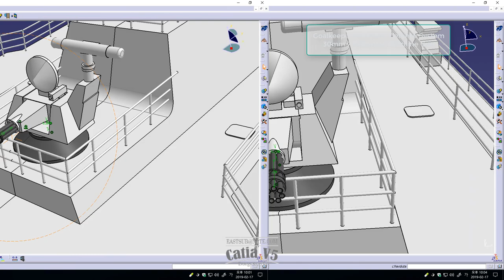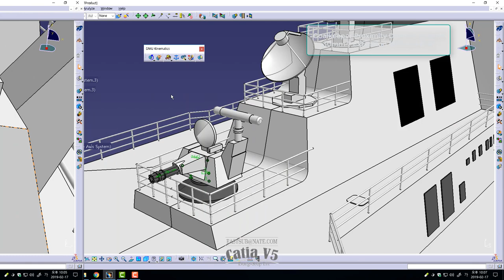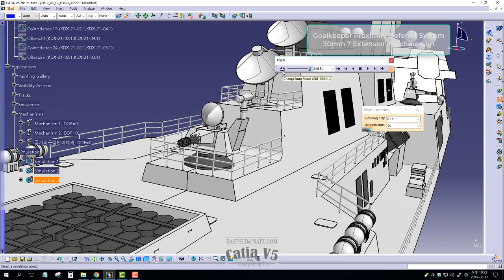[DMU] CATIA V5. Aegis destroyer 골키퍼 근접방어체계 PART 5